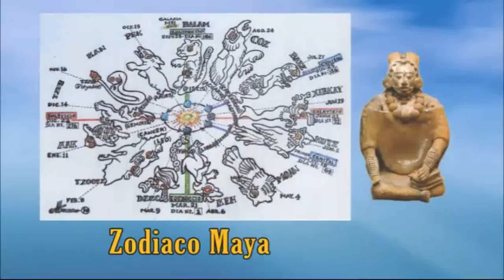247 - Perla 1 - Solsticio de Verano 2023 - Parte 1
Solsticio de Verano 2023 - Parte 1